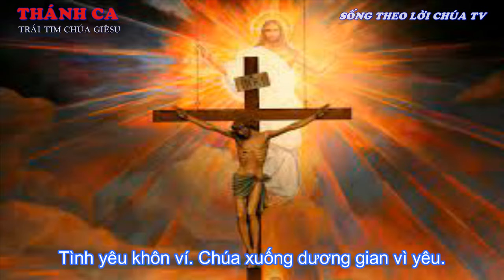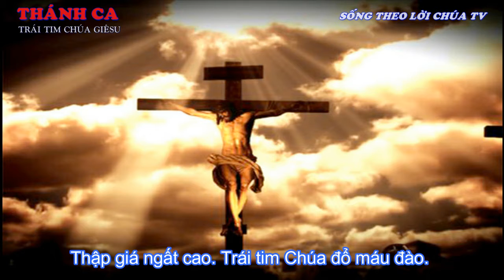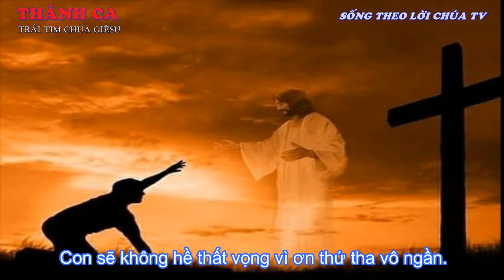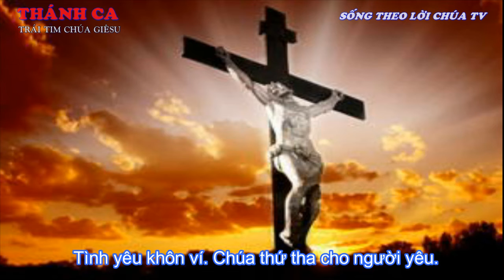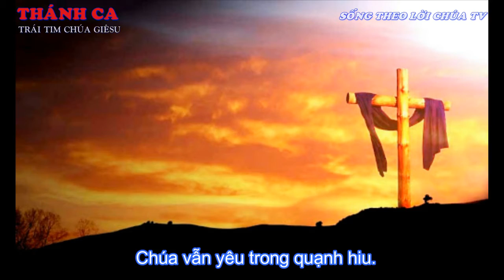THÁNH CA|| TRÁI TIM CHÚA GIÊSU - Pm Cao Huy Hoàng TB : Ngọc Quế, Anh Vũ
TRÁI TIM CHÚA GIÊSU
ST:  Pm Cao Huy Hoàng
TB : Ngọc Quế, Anh Vũ

1. Vì yêu thế gian. Trái tin Chúa Giêsu đã nát tan. Trái tim Chúa đã nát tan. Tình yêu khôn ví. Chúa chết đi cho người yêu. Chúa hiến thân cho người yêu.

Đk. Trái tim Chúa Giêsu ôi nguồn xót thương vô bờ. Luôn tràn ơn thứ tha dẫu cho lòng con nhơ uế. Trái tin Chúa Giêsu nơi con ký thác đời con. Con sẽ không hề thất vọng vì ơn thứ tha vô ngần.

2. Thập giá ngất cao. Trái tim Chúa đổ máu đào. Trái tim Chúa đổ máu đào. Từng giọt máu quý. Tắm tấm thân đã tàn hơi. Máu nước tuôn rơi còn tươi.

3. Vì yêu thế gian. Chúa ban phát tình mến thương. Chúa không tiếc tình mến thương. Tình yêu khôn ví. Chúa thứ tha cho người yêu. Chúa vẫn yêu trong quạnh hiu.